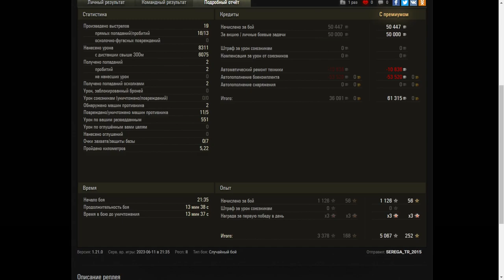Grille 15 - World of Tanks UZ Gaming